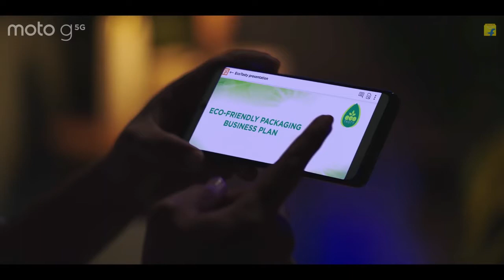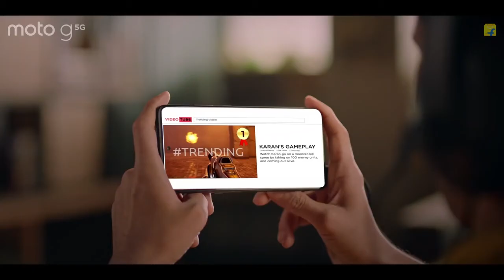motog5G_at_just_₹20,999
India's 1st Snapdragon 750G, most affordable 5G phone, 6GB RAM, Stock Android Experience। 5000 mAh, HDR10 6.7" display, 48MP Triple Camera, 128GB Storage, IP52 Water Repellant। 128 GB Storage (Upto 1TB) 5000 mAh battery।

moto g 5G | Just ₹20,999 - India's 1st Snapdragon 750G

Languages

Top Stories

Hyderabad News

Telangana

World

Entertainment

Politics

Featured News

Sports

Technology

Middle East

India

Business

Crime

Mens Health

Womens Health

Jobs

Education & Career

Photos

Videos

Type your search query and hit enter:

HOME

NEWS

INDIA

INDIA

Moto G 5G smartphone launched in India for Rs 20,999

New Delhi, Nov 30 : Motorola on Monday launched its new mid-price range smartphone ‘Moto G 5G’ for Rs 20,999 in the India market.

The smartphone will be available in two colours, volcanic grey and frosted silver, starting December 7 exclusively on Flipkart, the company said.

The device can be purchased at an effective price of Rs 19,999 with the Rs 1000 instant discount on HDFC Bank credit and debit cards.

“The new Moto G 5G is yet another powerful testimony to the brand’s commitment to making future-ready technology accessible to all”.

The device comes packed with a 6.7-inch Max Vision HDR10 display with 20:9 aspect ratio.

READ: Delhi BJP Yuva Morcha spokesperson, wife killed in road accident

The smartphone is powered by Qualcomm’s Snapdragon 750G chipset paired with 6B RAM and 128GB of internal storage that can be expanded via a microSD card slot.

The smartphone has a triple camera setup that includes a 48MP primary camera, an 8MP secondary wide-angle shooter, and a 2MP primary camera. The device has a 16MP front camera for selfies and video calls.

The smartphone houses a 5000mAh battery, which claims a long life on a single charge.

“Fuel up fast with TurboPower 20W charging that gives you 10 hours of power in just 15 minutes,” the company said.

Source: IANS

READ: Rahul Gandhi, Priyanka urge people to join 'Speak Up for Farmers' campaign

This post was last modified on November 30, 2020 12:24 pm

PUBLISHED BY

News Desk 1

7 DAYS AGO

RECENT POSTS

HYDERABAD NEWS

Founder of Medina and Global Group of Institutions KM Arifuddin passes away

NEWS

AAP workers will participate in Bharat Bandh: Kejriwal

DELHI

Delhi Police nabs 3 Kashmiris, 2 Punjab terrorists after gunfight (Ld)

About Us

Editorial Standards

Support

Sitemap